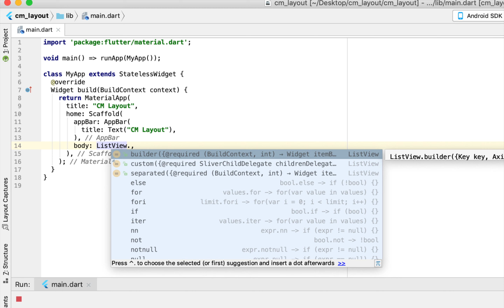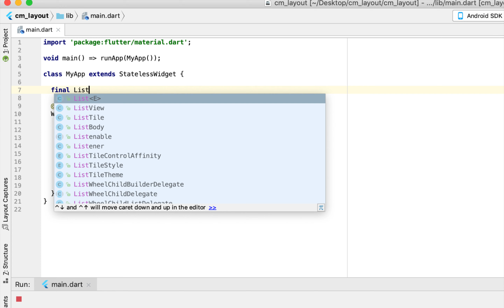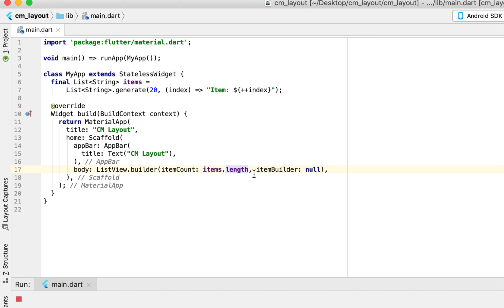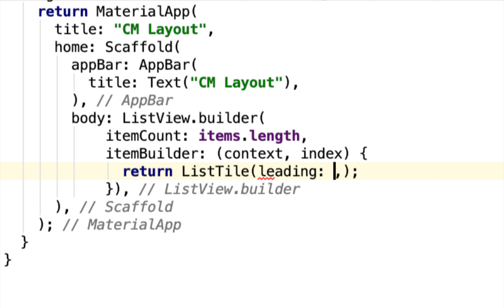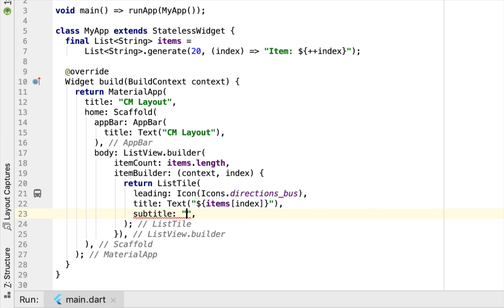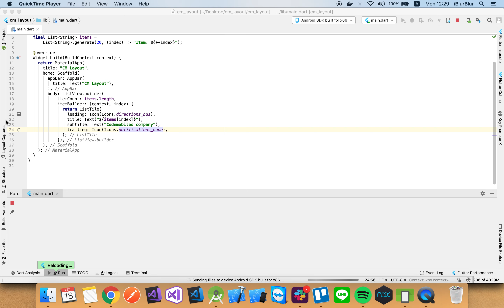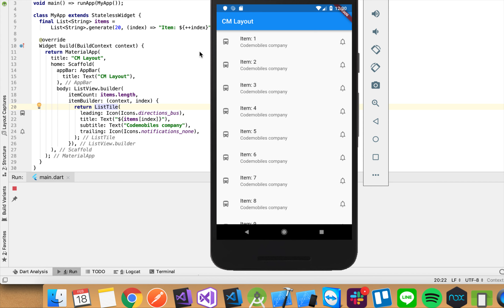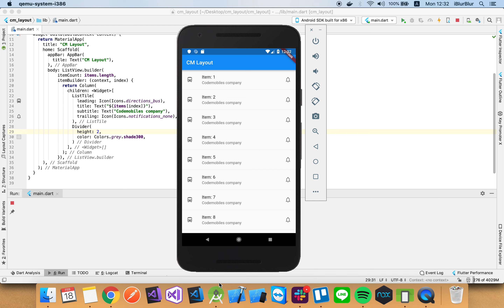Flutter Dev: ListView builder (array of list)